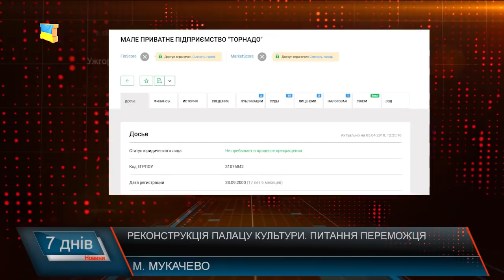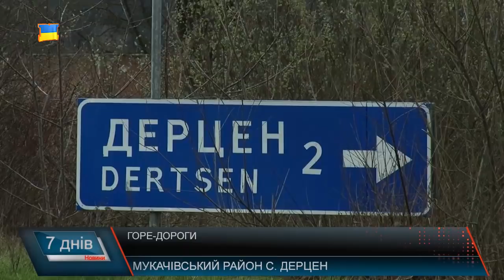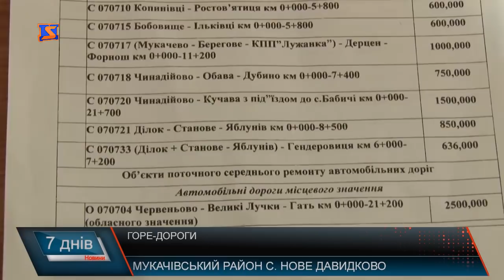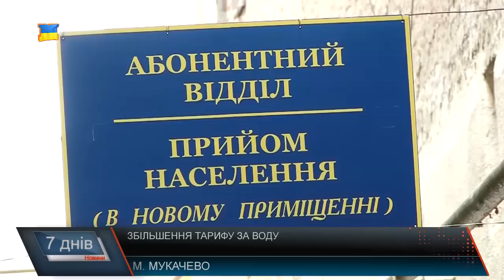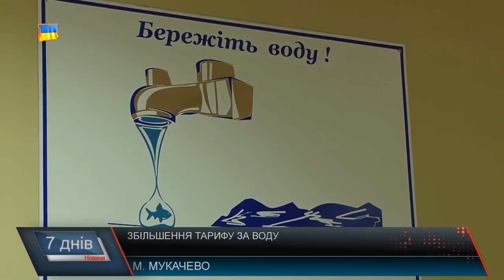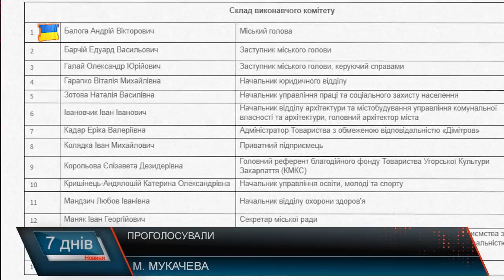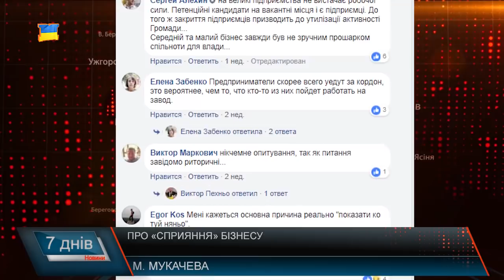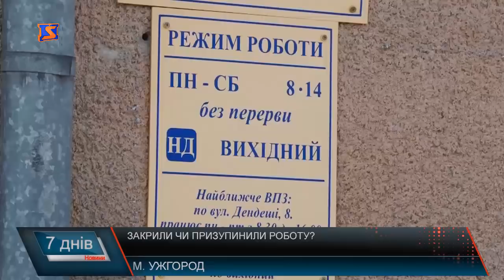Підсумкова програма «7 днів» за тиждень 9 – 15 квітня 2018 року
Підсумкова програма «7 днів» 09 – 15 квітня . Інформаційний підсумок тижня
Нарешті починають. Сподівання на відремонтовані дороги
Тариф - удвічі. Платити більше за воду
Сприяння підприємцям. Звернення та очікування
Контрабанда – як спосіб заробітку. Попередження та боротьба
Рання городина. Овочева столиця Закарпаття.
Квітнемо. Довгоочікувана весна
Також про те, хто і чому закрив відділення «Укрпошти» в Ужгороді, що кажуть про сприяння бізнесу, коли села можуть об’єднуватися з містами, хто може виграти дорогий тендер та на скільки пропонують карати за виборчі фальсифікації